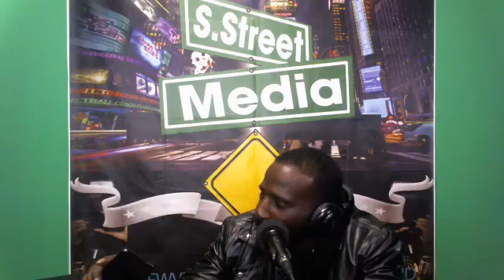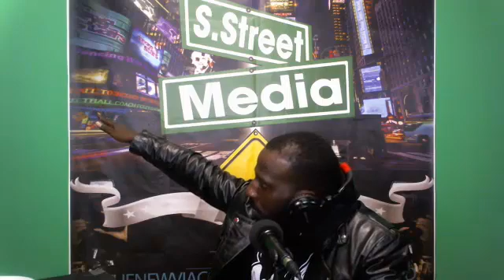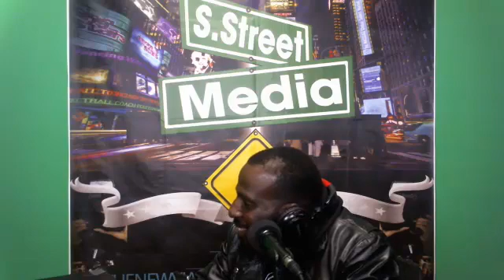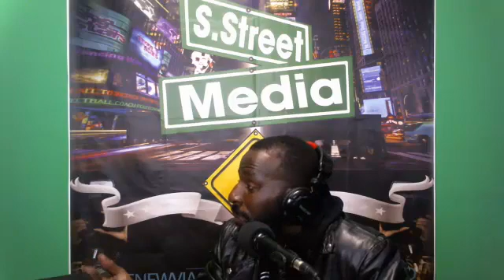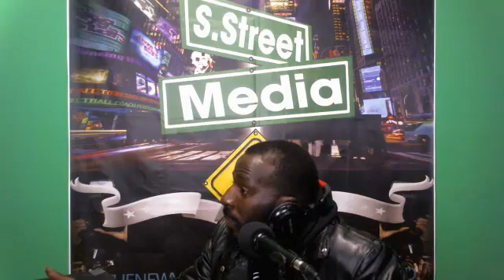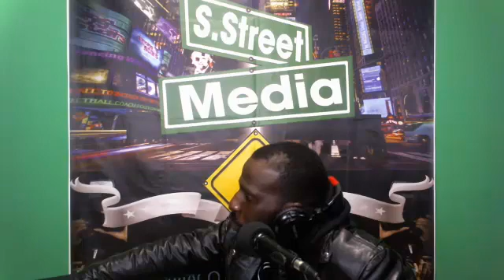THE MANIAC EXPERIENCE 9 24 20